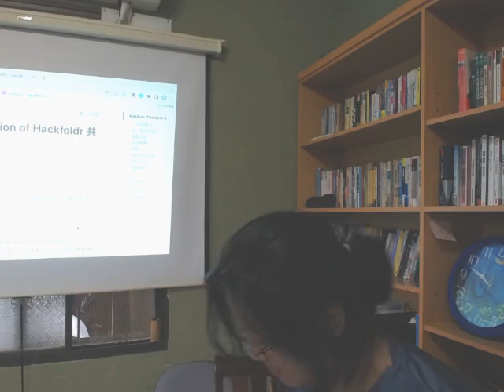南庄桐花松 2023 - 成果發表 - Meshub: The Next Generation of Hackfoldr 共筆飛龍～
講者：clkao